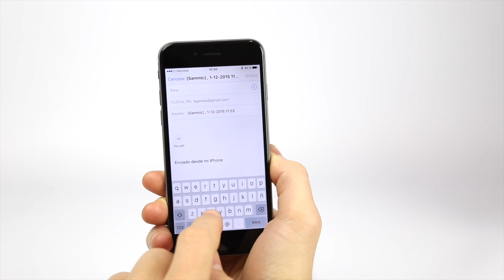Smartvide 8 Plus Informes de seguridad alimentaria HACCP